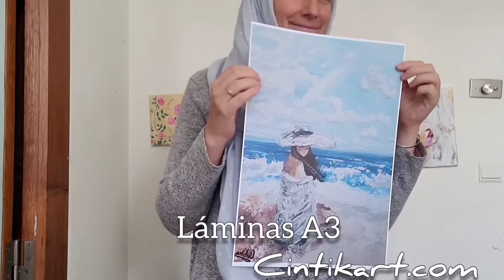¡Cocinando en el jardín! Rachid prepara paella a su manera 🫣💕😊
➡️ Mis delantales:
- Gris y azul
- Mostaza y rosa

 🛍 MI TIENDA ONLINE DE PRODUCTOS ARTÍSTICOS: CINTIKART.COM

➡️ Mi equipo para grabar:
- Soporte de metal para móvil para el trípode

Gracias ❤️